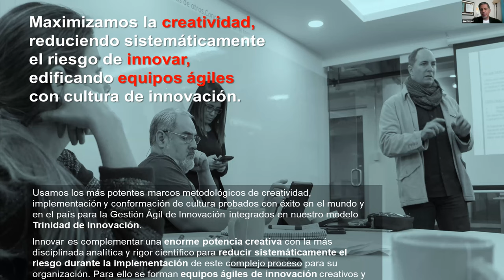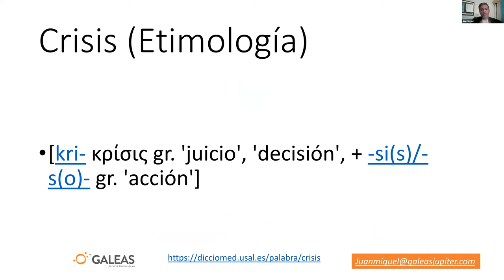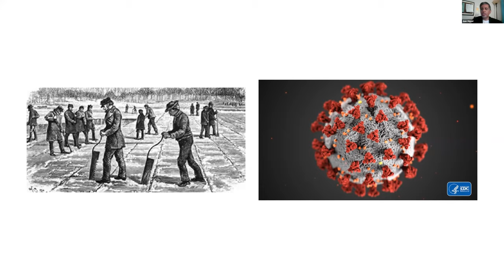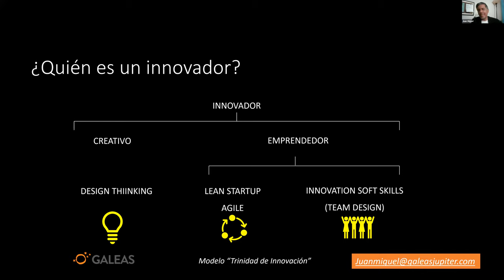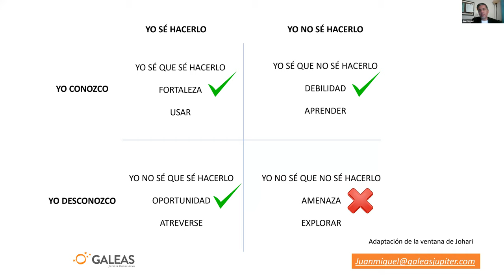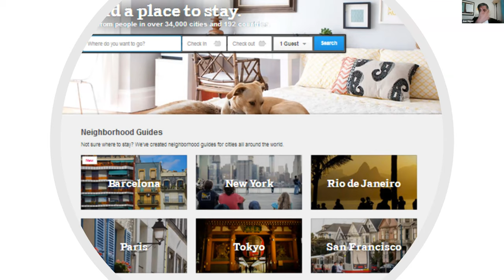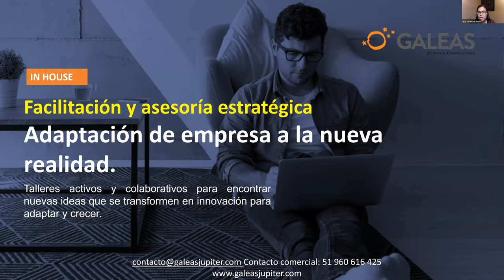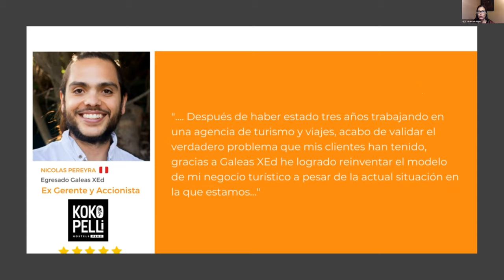Conversatorio 41 "EMPRENDIMIENTO INNOVADOR. MÉTODO LEAN STARTUP", del 27 Mayo 2021